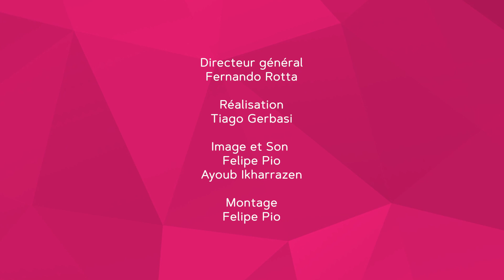Sentier urbain : un travail de verdissement social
La mission de l’organisme, Sentier urbain, est de susciter la mobilisation des collectivités pour le verdissement social. Cette année, les jardins des Tours Frontenac reçoivent les soins de l’organisme Sentier urbain. La responsable du projet aux Tours, Catherine Thibodeau, a parlé du jardin des Tours, mais aussi du travail de verdissement développé par Sentier Urbain en entrevue à l’émission Les Nouvelles du Voisinage.